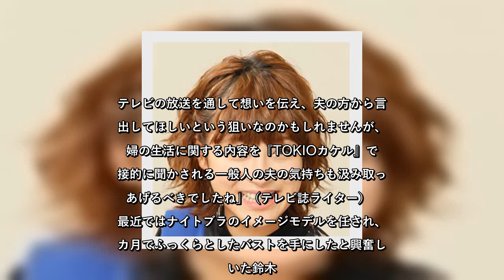✅ モデルでタレントの鈴木奈々が6月17日放送の「TOKIOカケル」（フジテレビ系）に出演し、夫に言えない密かな悩みを打ち明けている。 2014年に一般男性と結婚し、7年目を迎える鈴木。相変わらず夫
✍  　モデルでタレントの鈴木奈々が6月17日放送の「TOKIOカケル」（フジテレビ系）に出演し、夫に言えない密かな悩みを打ち明けている。  　2014年に一般男性と結婚し、7年目を迎える鈴木。相変わらず夫とはかなり仲が良く、「すごく幸せでラブラブ」だとノロケたが、悩みもあるようで「寝室が別々なんですよ」と告白した。  　鈴木はその経緯として、「私が仕事で疲れて、リビングのソファで寝ちゃって、そこから別々になっちゃったんですよ」と説明し、夫と鈴木のそもそもの寝る時間が異なることも一因となったという。寝室が別々になってからは「かれこれ3～4年は一緒に寝てないかなぁ」と寂しげに語ると、最近になって「また一緒に寝たいなって思ってきたんですよ」とし、「もう付き合いが長すぎて言えないんですよ！今更言いにくくて…」と嘆いている。  「結婚後も夫の拠点である茨城県に住み続け、都内での仕事が多い鈴木は茨城と東京の往復で帰宅時間も遅いのかもしれません。また、2009年頃から現在の夫との交際がスタートしたとされ、付き合いは実に11年にもなり、“また一緒に寝ない？”の一言がなかなか口にできない乙女な気持ちも理解できます。しかし、夫にも恥ずかしくて言えないことをなぜテレビのバラエティ番組では平気で言えてしまうのか？との指摘がネット上に寄せられ、『テレビ越しじゃなく直接言うべき内容』『俺が旦那なら直接言ってほしい』『結局言ってるやん。相手からしたら一番最悪な形で』『プライベートのことはあまり言わない方がいいと思う』といった声が上がりました。テレビの放送を通して想いを伝え、夫の方から言い出してほしいという狙いなのかもしれませんが、夫婦の生活に関する内容を『TOKIOカケル』で間接的に聞かされる一般人の夫の気持ちも汲み取ってあげるべきでしたね」（テレビ誌ライター）  　最近ではナイトブラのイメージモデルを任され、3カ月でふっくらとしたバストを手にしたと興奮していた鈴木。その“具体的な効果”として、SNSのダイレクトメッセージで某男性芸人から食事に誘われるなど「女として見られるようになった」というが、肝心の夫からの“誘い”は一体いつになるのだろうか…？  （木村慎吾）   ...